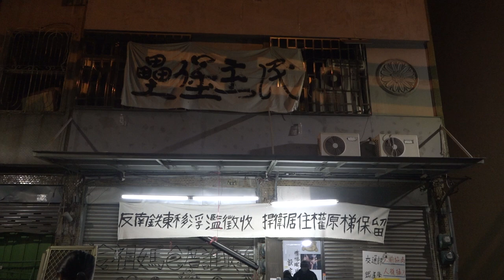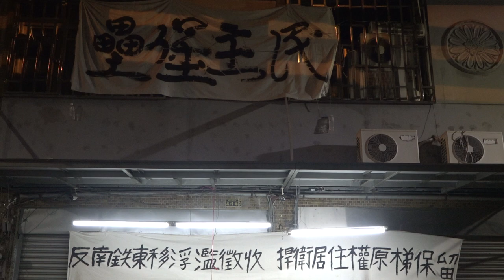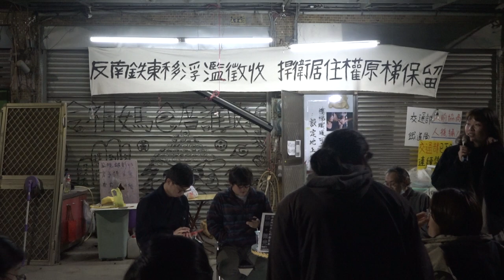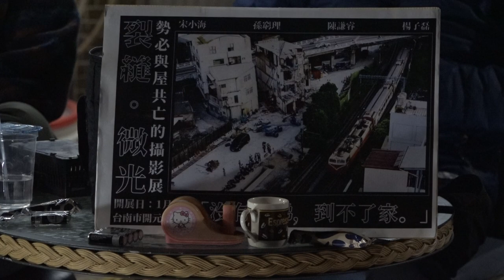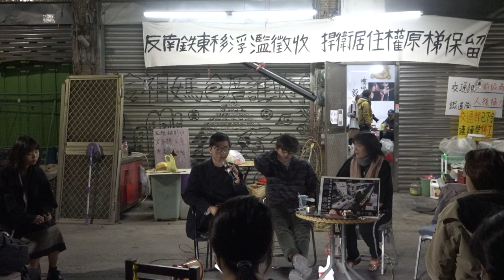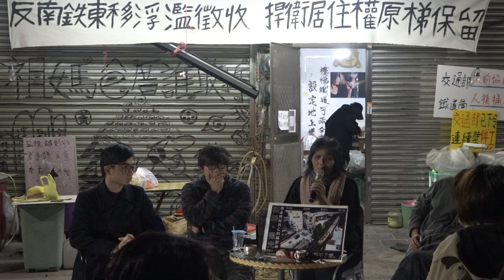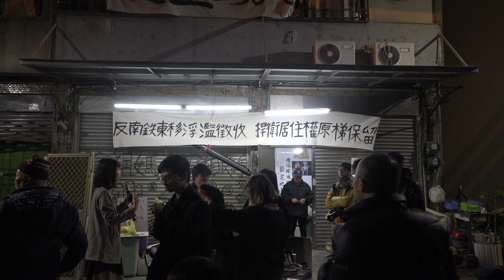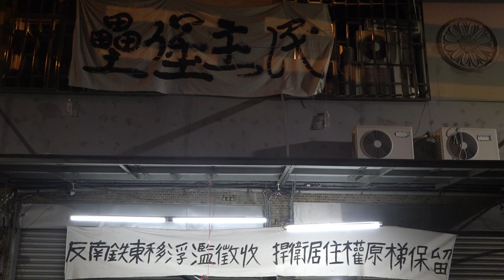20210116「裂縫·微光」攝影展講座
🌠裂縫裡窺見了什麼—「裂縫·微光」攝影展講座
與談：
楊子磊（報導者 攝影記者）
孫窮理（焦點事件 記者）
黃子明（影像工作者）
近幾年的反迫遷的現場，策展成為講述議題的另類方式之一。
「裂縫‧微光」攝影展，紀實攝影者們，將作品投入與現場空間的連結，產生新的效應。
其中四位策展人之中的楊子磊與孫窮理，在記者的工作之餘，在裂縫窺見了什麼?
我們也邀請這個攝影展的契機——2020台北國際攝影節「影像與社會運動」的策展人黃子明一同與談討論。